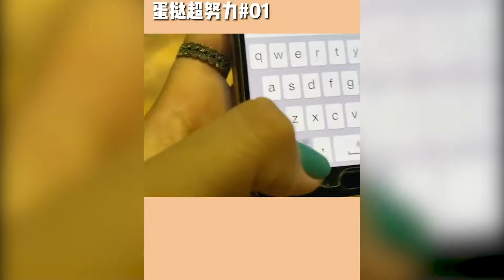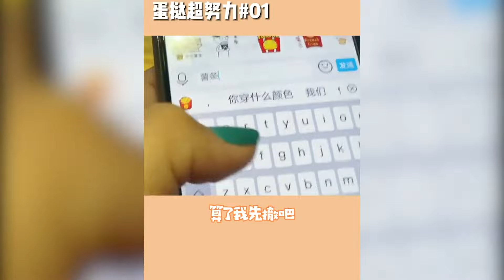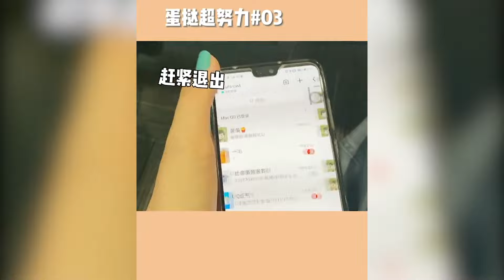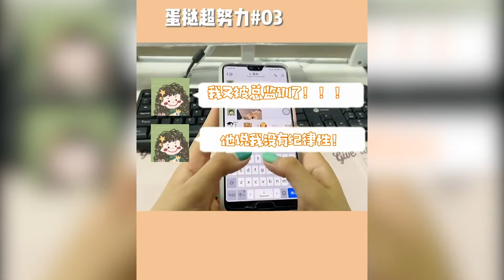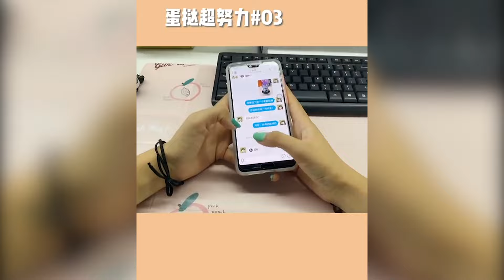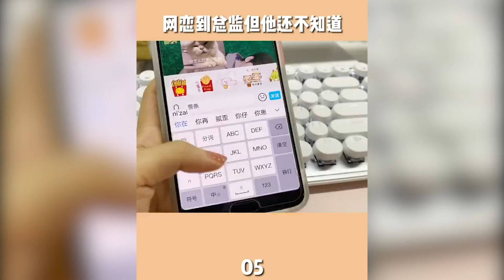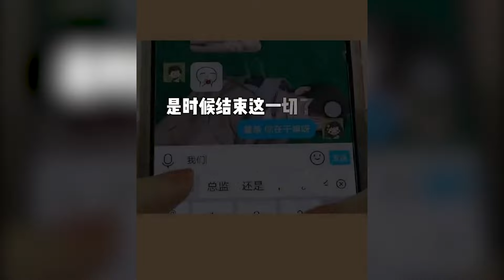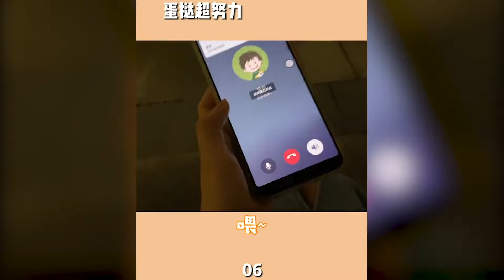【蛋挞超努力】01 网恋对象竟然还有两幅面孔，最后我算是网恋奔现了吗？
抖音TikTok + 搞笑 + 抖音合集 | 【蛋挞超努力】网恋对象竟然还有两幅面孔，最后我算是网恋奔现了吗？